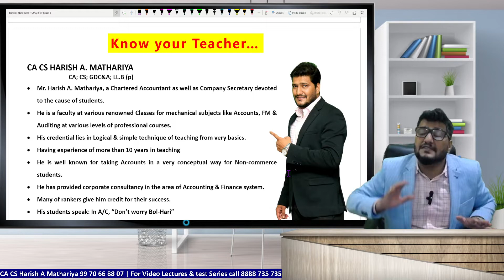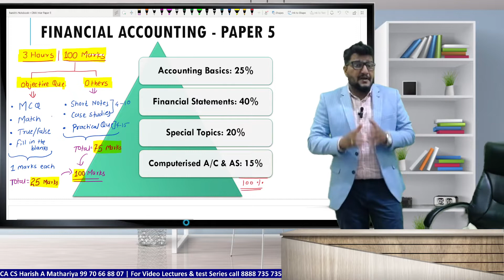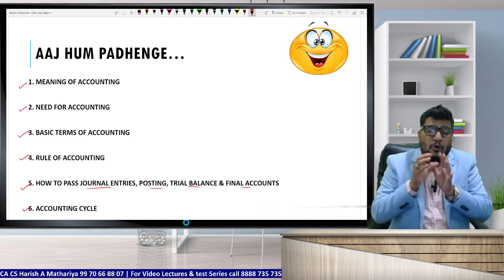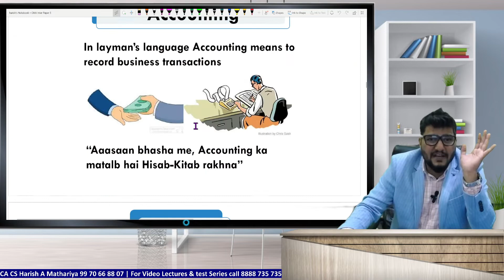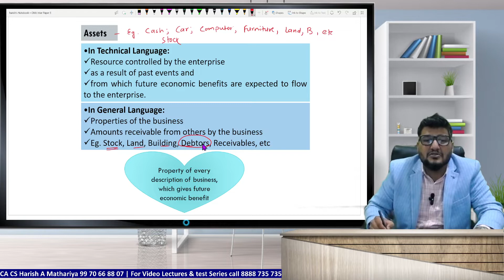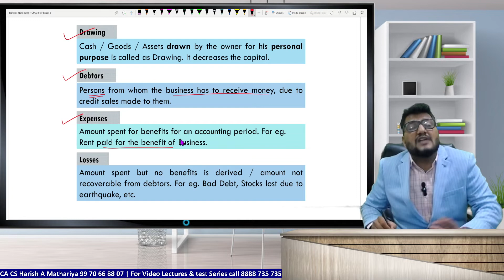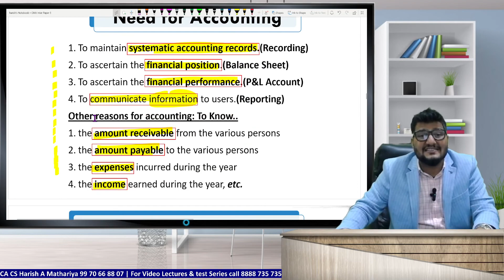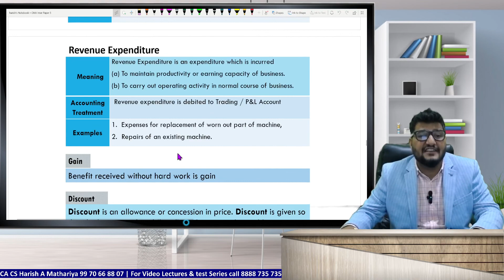CMA Inter Group 1 | Paper 5 Financial Accounting | Lecture 1 | CA CS Harish Mathariya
Hello Students, this channel is dedicated to CMA Course that was previously known as CWA.
My channel is all about teaching you CMA subjects, there is market need as there are less number of classes for CMA, that’s why, we have started “ONLY CMA”.